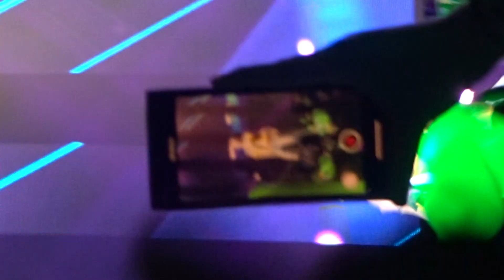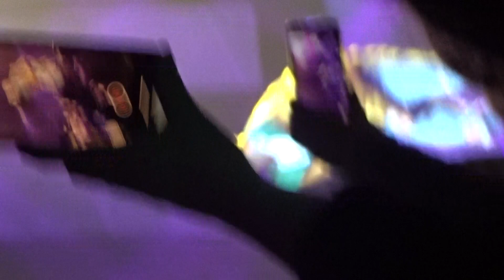Zelo - Howler - B.A.P - Düsseldorf, Germany, 12.09.2018